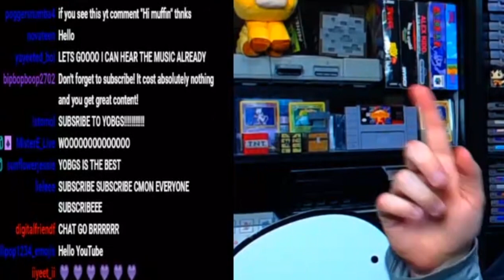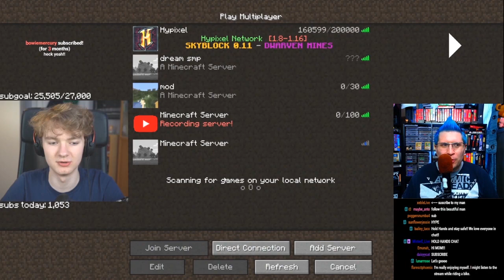TommyInnit LEAVES Prison With Dream on Minecraft's Dream SMP! (Part 1)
Tommy leaves prison with Dream on the Dream SMP and it is incredible!. Today I'm reacting to "Tommy Leaves Prison With Dream" in which @TommyInnit left @dream inside the Dream SMP prison to go see @Tubbo and @Ranboo and others. In my Tommy leaves prison with Dream reaction we'll see one of the most EXCITING moments on the Dream SMP!

Watch @TommyInnit's "Tommy leaves prison with Dream" on his @tommyvods channel.

TommyInnit has gone through hell on the Dream SMP and it's been a wild adventure. Today Tommy gets out of prison on the Dream SMP and it's exciting and even funny. Tommy gets out of prison, tommy leaves prison, tommy escaped prison, and however you want to say it, it was GLORIOUS!

First Tommy's Trapped In Prison with Dream, where he's stuck in @awesamdude's building on the Minecraft 1.16.4 server. Then in my Tommy's Final Canon Death on Dream SMP I almost cried at the severity. The Minecraft roleplay skills of TommyInnit and @WilburPlays is incredible.

After that I did a Dream Revives Tommy reaction which I thought was the Dream SMP's highest point because nobody saw it coming. Now Tommy FINALLY LEAVES PRISON And Warns Awesamdude About Dream's PLAN To ESCAPE! Reacting to Tommy leaving prison was intense and exciting. I can't wait to do the next Dream SMP reaction!